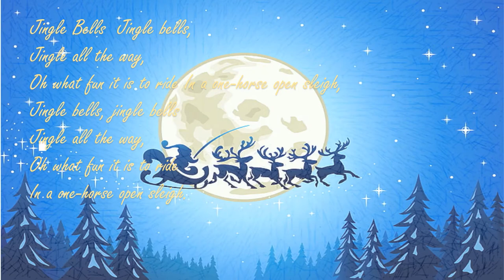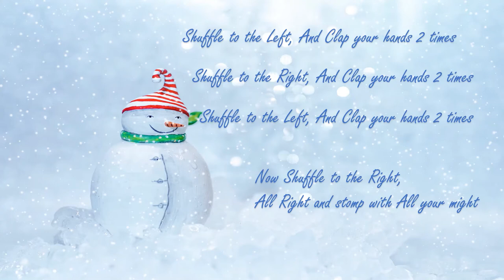Jingle Bells Jingle Bells